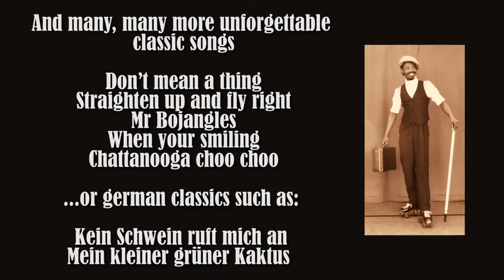Rollschuhtrainer Singing and Rollerskating / Singen und Rollschuh Dennis Oliver Batchelor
Swingshow presented by Oliver Dennis Batchelor , Englisch (Mr Bojangles, Dont mean a thing etc) and German (Kein Schwein ruft mich an usw.) Singing Swingclassicer song ! For each event like weddings, company events, birthdays, children birthdayparties  etc possible length 5 - 45 minutes.
Swingshow präsentiert von Dennis Oliver Batchelor in Englisch sowie in Deutsch. Gesungene Swingclassicer! Für jedes Event , zB Hochzeiten, Firmenevents, Geburtstage), Länge der Show 5 - 45 min. Swingshow präsentiert von Dennis Oliver Batchelor